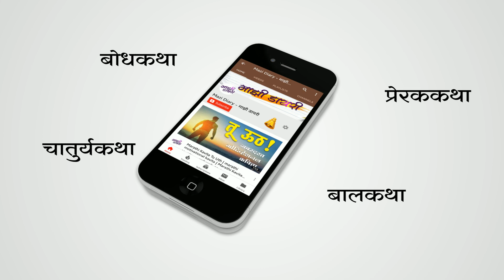कृतज्ञता । मराठी गोष्टी । marathi goshti | bodhkatha | moral stories | chhan chhan goshti | gosthi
Power Bank

मित्रांनो,  "कृतज्ञता" हि मराठी motivational बोधकथा  आपल्यासाठी  सादर करीत आहे.
ही motivational  बोधकथा  आवडली  तर share करायला विसरू नका.
"माझी डायरी" आपल्यासाठी आणखी नव्या बोधकथा  घेऊन येत आहे.